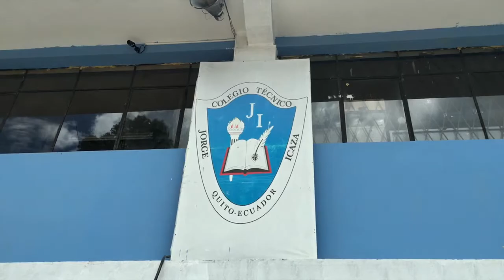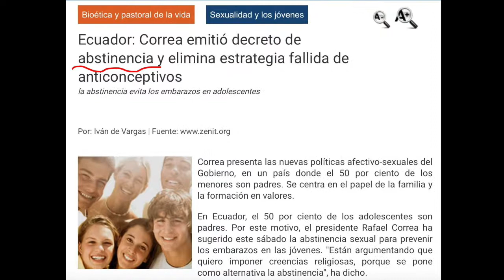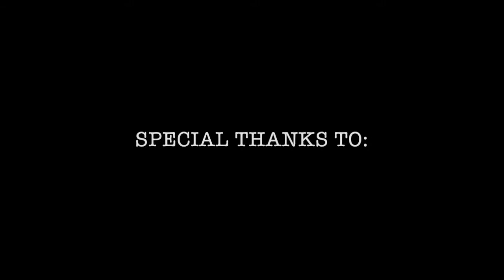Minor Global Health 2016 - Video Documentary 'TEENAGE PREGNANCIES' - Ecuador